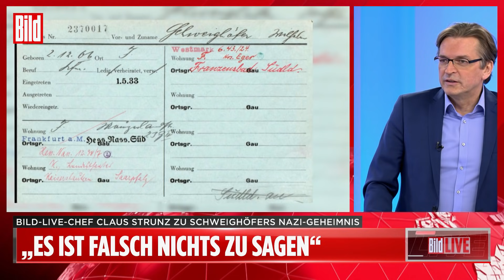Das dunkle Nazi-Geheimnis der Schweighöfer-Familie | Kommentar Claus Strunz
Seine dunkelste Kino-Rolle macht Matthias Schweighöfer (40) still.

Es geht um den aktuellen Kino-Film „Resistance“, in dem er einen SS-Verbrecher spielt und die Geschichte seines Großvaters, den Theater-Regisseur Willy Schweighöfer († 74). Der nahm nach BILD-Recherchen eine Rolle im Propaganda-Apparat der Nazis ein.

Matthias spielt im Kino Klaus Barbie († 77), den sogenannten „Schlächter von Lyon“. Einen erst 1987 zu lebenslanger Haft verurteilten Nazi-Mörder.

Schweighöfer sagte über die Rolle: „Klaus Barbie war mir kein Begriff, aber ich wollte den Film unbedingt machen, damit die Leute auch wirklich nicht vergessen, was für Menschen es gab.“

Das Angebot, die Dokumente über seinen Großvater einzusehen, lehnte Schweighöfer jedoch ab. Sein Agent sagte zu BILD: „Matthias möchte dazu nichts sagen. Er kannte seinen Großvater nicht.“ Der Opa starb 1980 kurz vor der Geburt von Matthias.